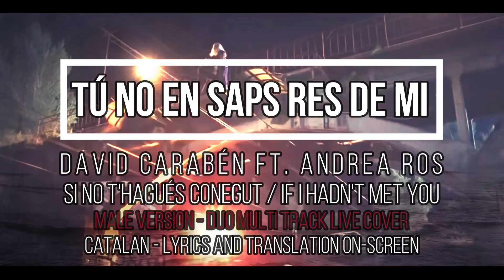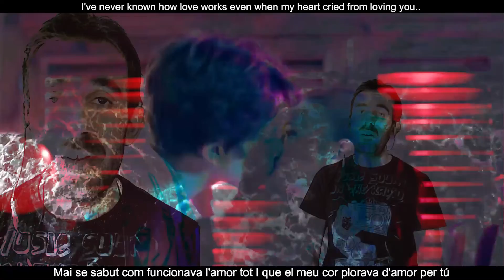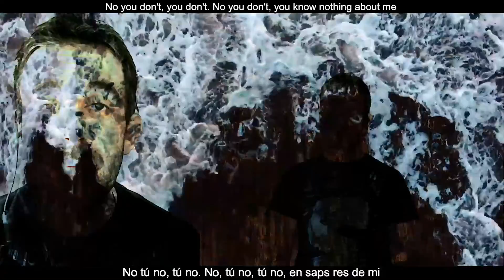Andrea Ros ft. D. Carabén - Tú No En Saps Res de Mi - Si no t'hagués conegut - Male vers. w/Eng subs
If I hadn't met you / Si no te hubiese conocido / SE EU NÃO TIVESSE TE CONHECIDO / Se non ti avessi conosciuto

Hey there,
today I'm uploading something different than my usual records. Here's the second and last song of the 10 episodes auto-conclusive series "If I hadn't met you".

I already covered the beautiful Catalan song "El risc d'ara" by David Carabén in duet with the original performer Andrea Ros.

If you're not familiar with "Si no t'hagués conegut" I strongly suggest to you this short series. It's really great and you'll find yourself traveling across universes with your fantasy. "El risc d'ara" and "Tu o En Saps Res de Mi" will help you remembering the emotions felt during your watching.

This cover comes along with original lyrics and the English translation on screen. Unfortunately I couldn't find any Spanish translation, if I will in the future I'll just put it into comments.

This time I practiced more on Catalan pronunciation, I hope it is better than the previous one :D

I hope it sounds and looks good :)

Have a bright weekend!